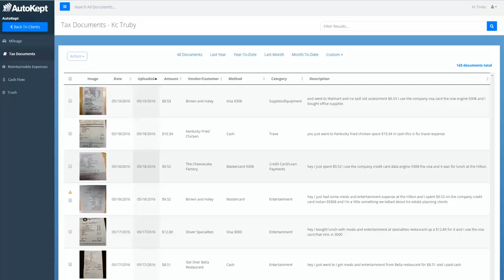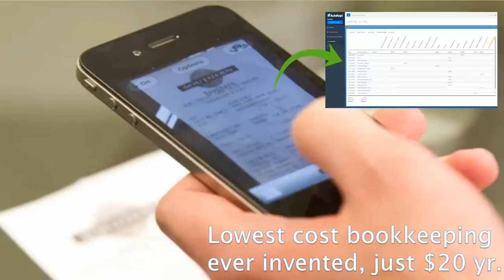AutoKept Your $20/Year Bookkeeper